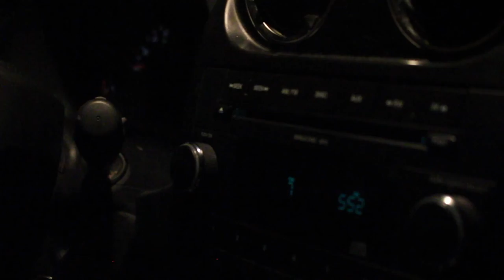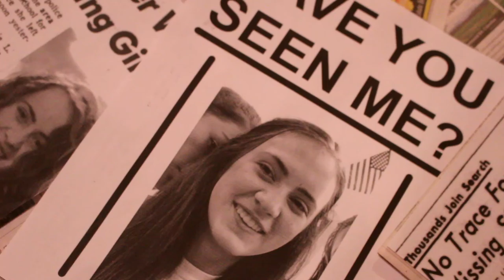the Painter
An artistic horror short film by Carter Song.